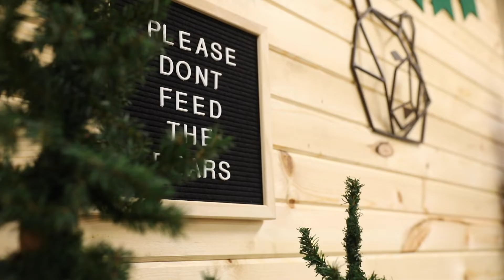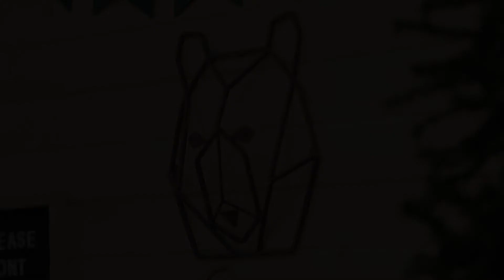Knox and Eli's 1st Birthday